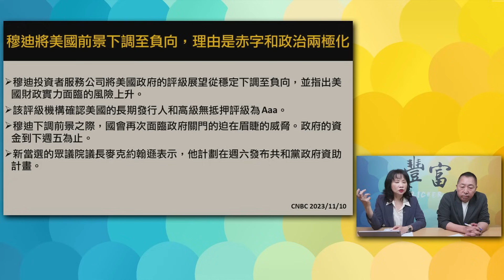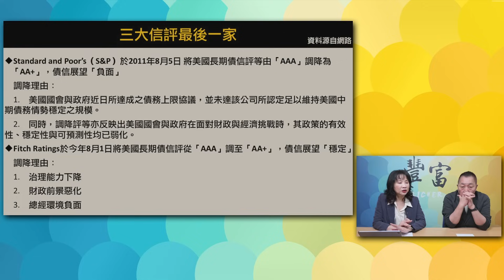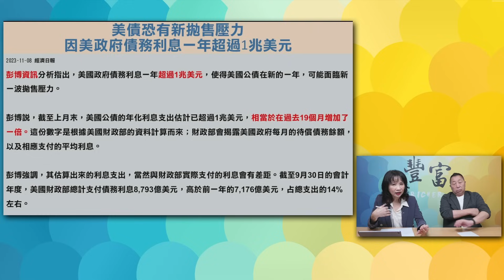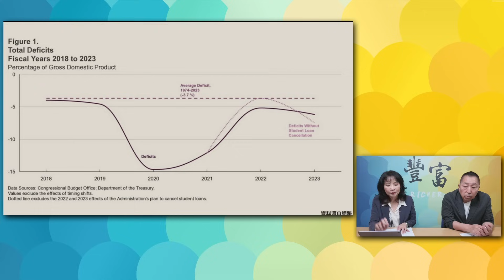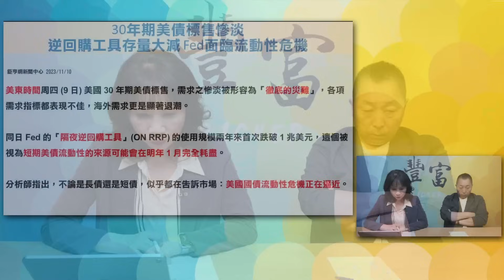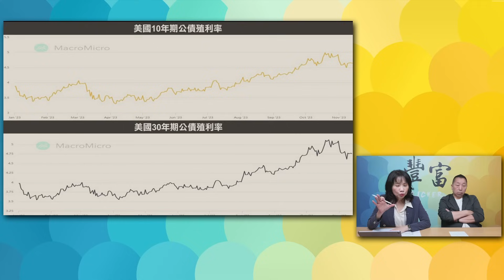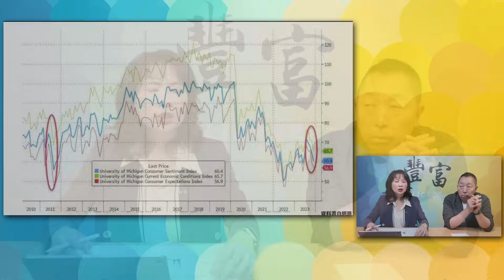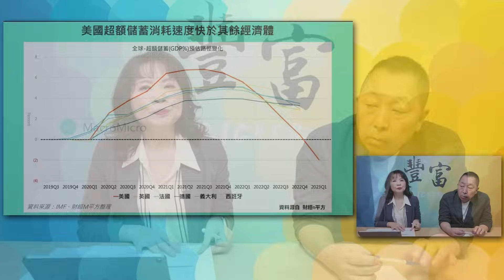'23.11.14【豐富│東南西北龍鳳配】Pt.1 美國派對快結束了！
主持人：唐湘龍 ╳ 陳鳳馨
主題：美國派對快結束了！
節目直播時間：週二 14點
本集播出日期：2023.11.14